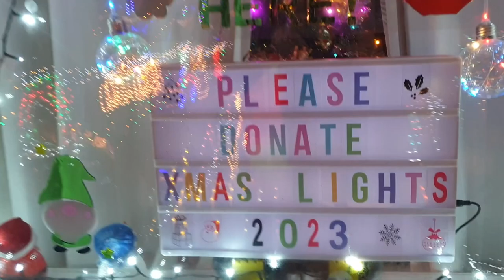Firth Street Lights 2023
Our charity lights for 2023